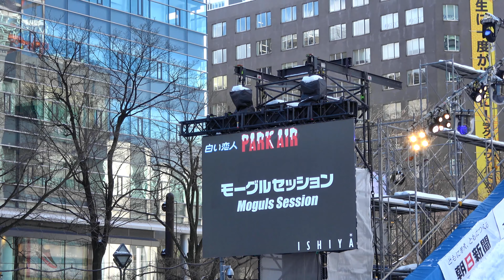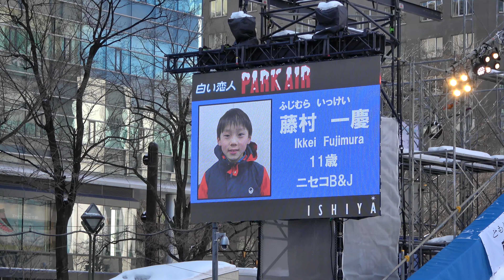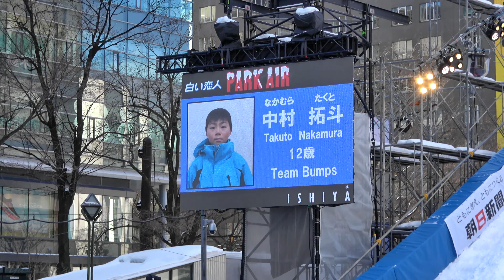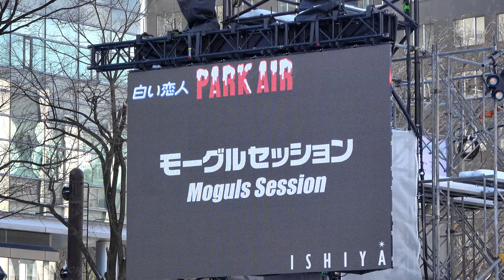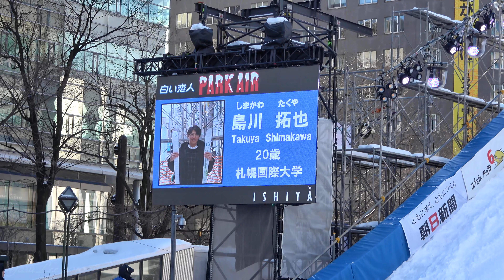白い恋人 PARK AIR 🎿モーグルセッション 2019/02/10 🎿 - 第70回さっぽろ雪まつり【4K】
【4K】"さっぽろ雪まつり2019" 白い恋人 PARK AIR モーグルセッション 2019/02/10撮影 大通会場 3丁目 HTB PARK AIR広場
大通会場. 場所：大通公園 西1丁目～西12丁目
開催期間： 2019年2月4日（月）～2月11日（月・祝）

"さっぽろ雪まつり" 動画全集は下記URLよりご視聴頂けます↓